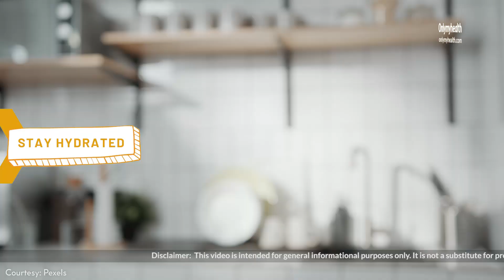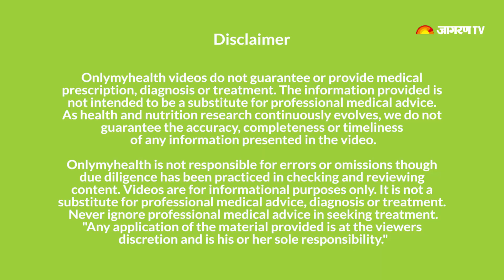How to Lower Blood Sugar Levels? | ब्लड शुगर लेवल को कंट्रोल करने में मदद करेंगे ये उपाय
डायबिटीज(Diabetes) के मरीज़ों को अपने ब्लड शुगर लेवल(Blood sugar levels) को कंट्रोल में रखना ज़रूरी होता है क्योंकि अनियंत्रित ब्लड शुगर लेवल शरीर में बहुत सारी गंभीर समस्यों को जनम देता है(Diabetes complications). तो अगर आपको भी हाई ब्लड शुगर है तो इसके लेवल कम करने के लिए आप इन तरीकों को अपना सकते हैं(How to control high sugar levels).